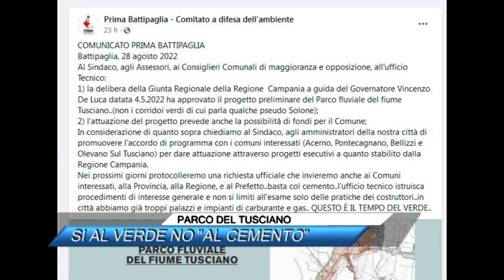🟥PARCO DEL TUSCIANO, SI AL VERDE NO "AL CEMENTO" |SUD TV 114